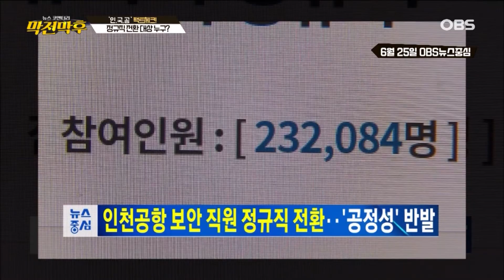[클립] 인.국.공 사태, 가짜뉴스들이 너무 많다! 논란 팩트체크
인천국제공항 공사 비정규직 정규직 전환
그 진실은?

뉴스 코멘터리 '막전막후'는
매주 목요일 밤 11시 5분 방송됩니다.
많은 ☞시청 + 구독☜ 바랍니다!